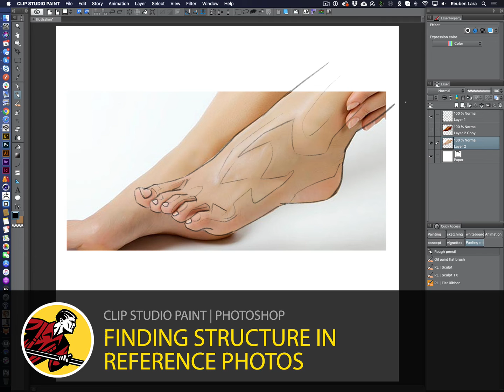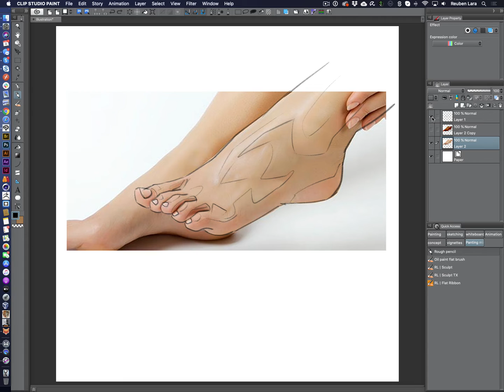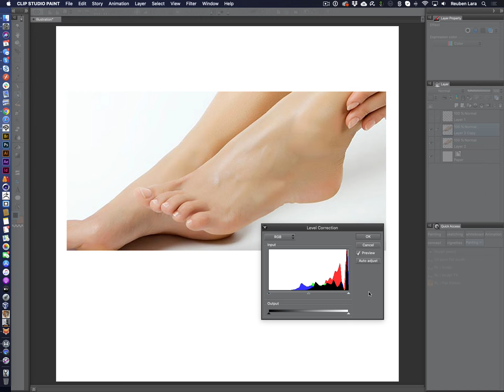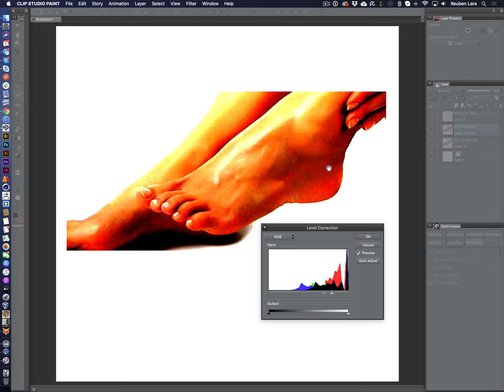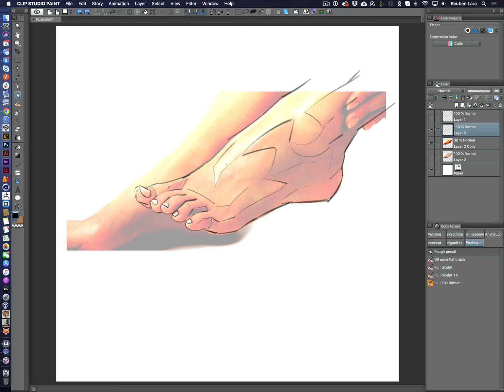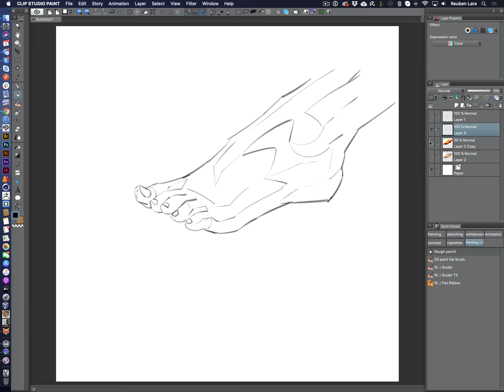How to Find Structure in Reference Photos - Clip Studio Paint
How to adjust your reference photos to see more planes and structure when sketching. I’m using Clip Studio Paint, but this applies to any software that features levels adjustments.